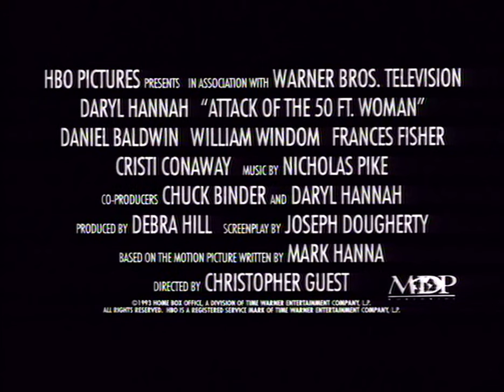Attack of the 50 Ft. Woman (1993) Trailer | Daryl Hannah, Daniel Baldwin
Attack of the 50 Ft. Woman is a 1993 American science fiction comedy television film and is a remake of the 1958 film Attack of the 50 Foot Woman. Directed by Christopher Guest and starring Daryl Hannah and Daniel Baldwin, the film premiered on HBO on December 11, 1993, and was later released theatrically in the United Kingdom, France and Germany.